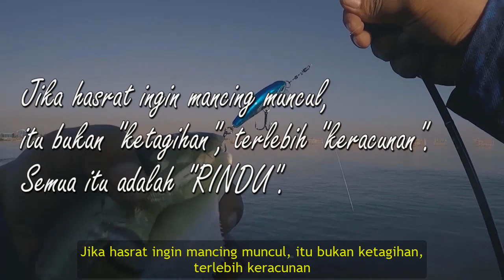Saat "Rindu" mancing, Spot ini obatnya.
Ketika hasrat mancing muncul, itu bukanlah "ketagihan" terlebih "keracunan".
Semua itu adalah Rindu.

Karet Pentil Tackle:
Rod           : Tsurinoya Dexterity
Reel          : Simano Siena FD 500
Line          : J-Braid 0.6 10lb
Leader     : YGK FC 16 lb